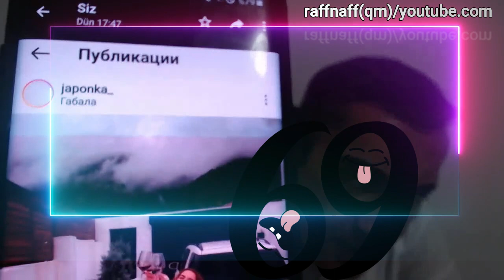Qabil Türkoğlu "Minqəcəvir İcra nümayəndəsinin qızları"